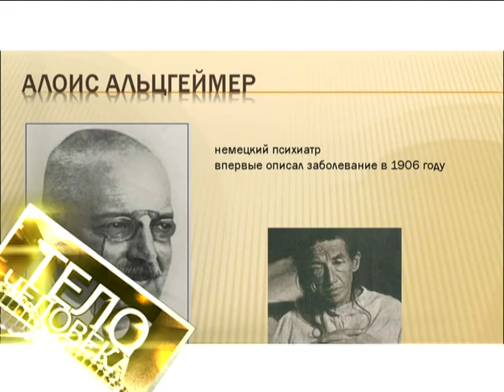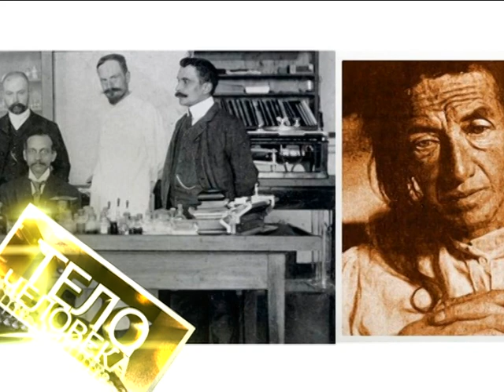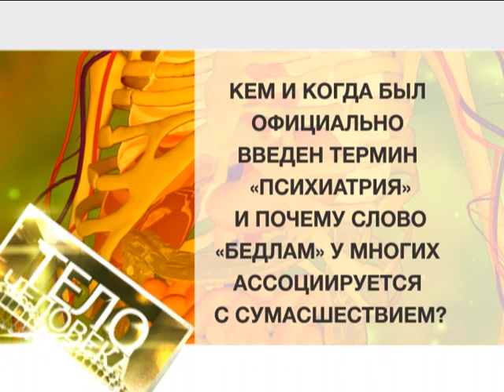Тело человека 21 08 2018 Болезнь Альцгеймера